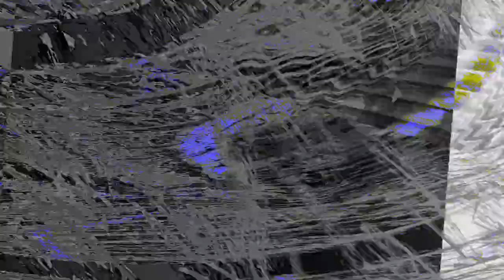[EPILEPSY WARNING] Movie 24 01 04 09h09m38s